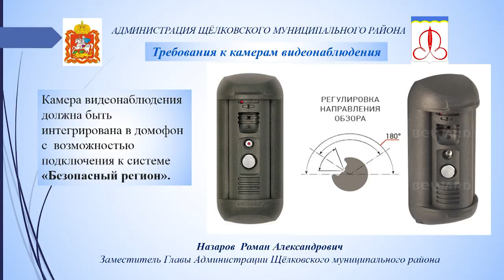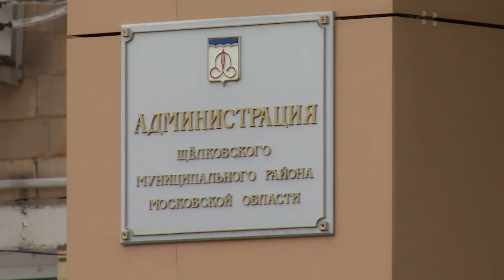В подъездах – стеклопакеты и видеонаблюдение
Новые требования к ремонту подъездов вступили в силу в этом сезоне. В    числе обязательных работ – оборудование системы видеонаблюдения, установка пластиковых окон со стеклопакетами и тамбурные двери. Подробности знает наш корреспондент.